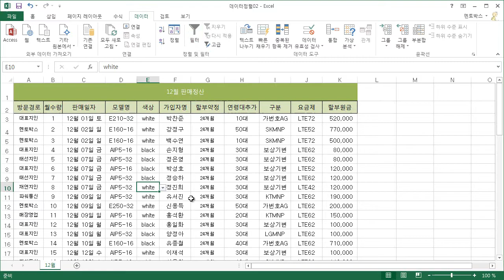정샘의 EXCEL 2013_20강(2)_필터로 데이터 정렬하기